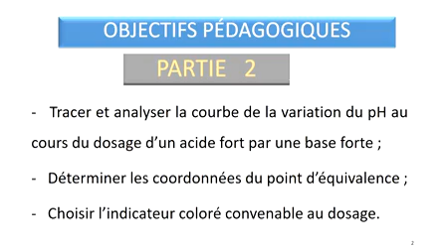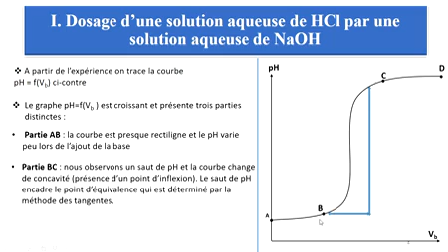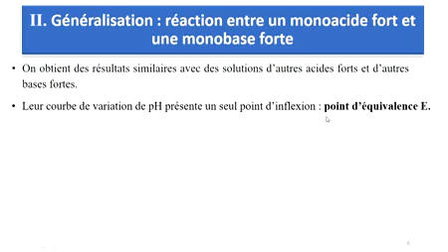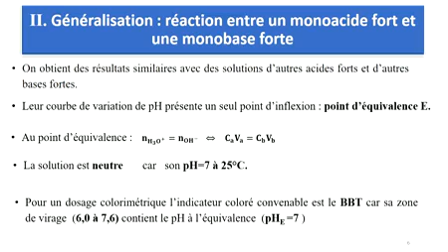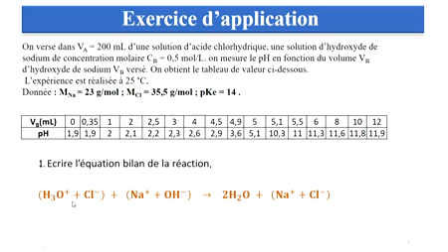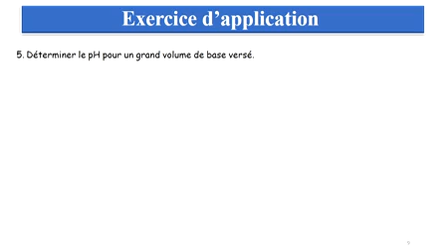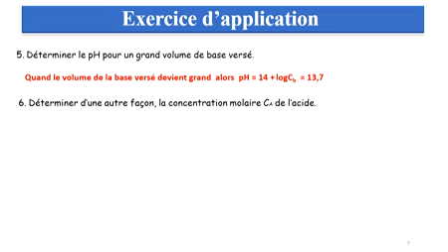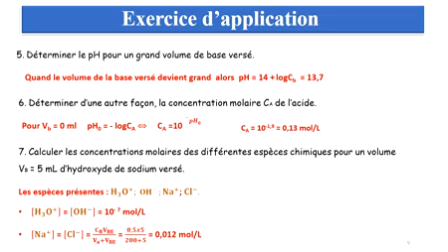Cours sur le dosage acido-basique ( deuxième partie)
Vidéo de ZOUNON Dodji